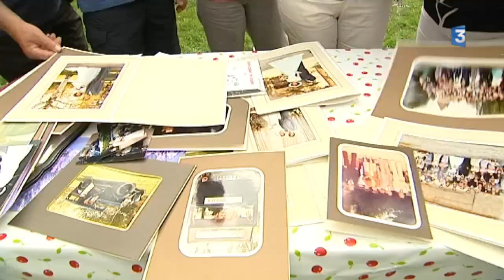Saône-et-Loire : 40 ans de mariage au moulin du Rousset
Depuis 40 ans, il transporte des couples dans de vieilles voitures le jour de leur mariage. Mardi 15 août 2017, il les a réunis autour d'un cochon à la broche.

Un reportage de Marie-Lou Robert, Maxime Bayce et Patrick Jouanin.
Intervenants :
- Chantal, mariée depuis 40 ans
- Pascale et Jean-Paul, mariés depuis 29 ans
- Dominique et Bernard, mariés depuis 41 ans
- Bernard Chevalier, retraité